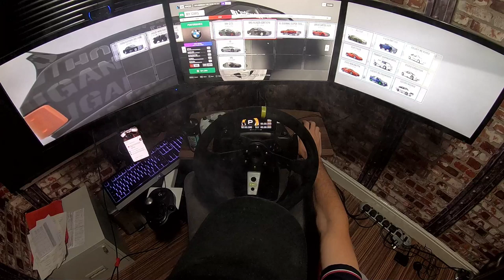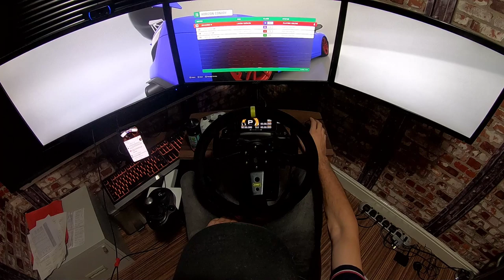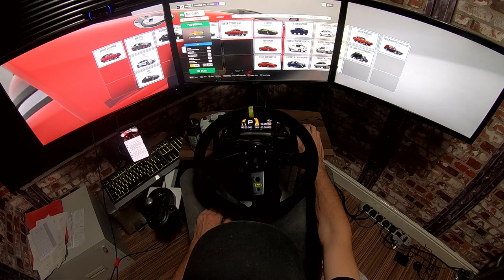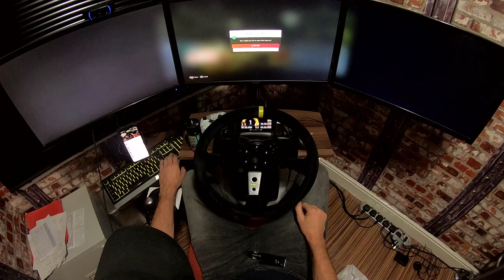Thursday Night Forza Session!!!